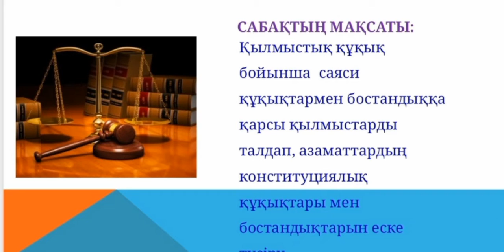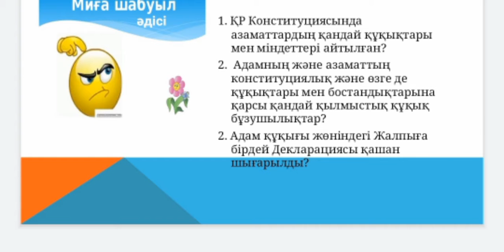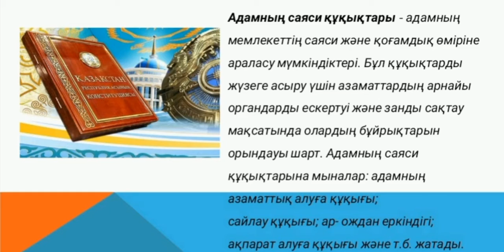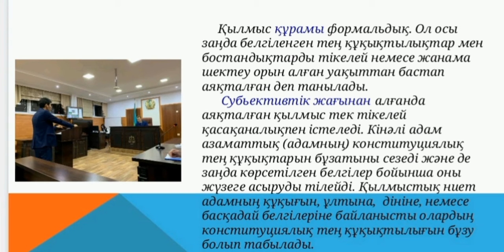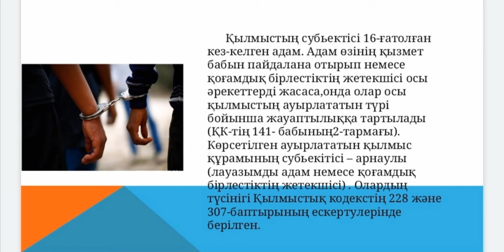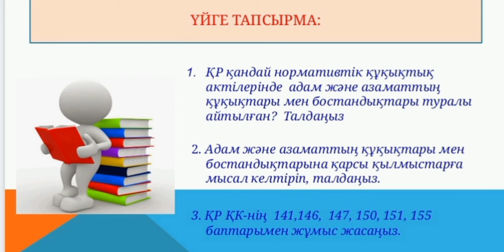Қылмыстық құқық: Саяси құқықтар мен бостандықтарға қарсы қылмыстар